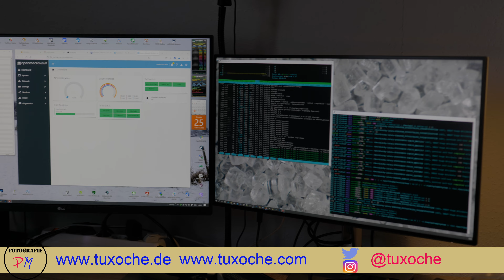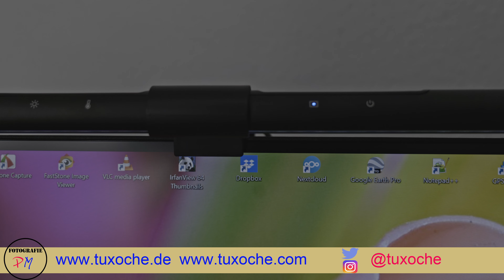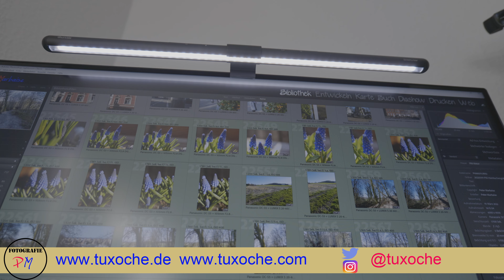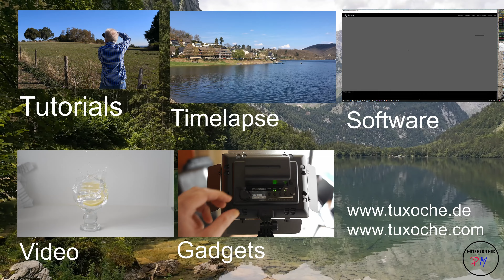Quntis Monitor LED Leuchte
Die Quntis LED Monitorleuchte